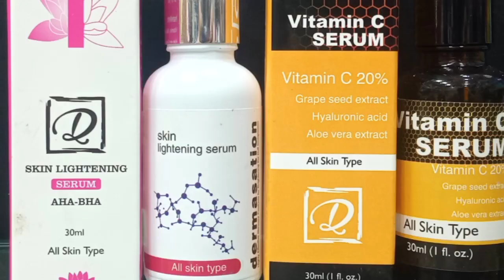Dermasation vitamin c serum.dermasation skin lightening serum AhA-BHA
Dermasation Vitaminc acnemarks skincare skinbrightning pigmentation skinglowing antiaging brownspots AHA-BHA skin benefits.skin whitening best serum.vitamin c serum skin benefits. hyaluronic acid skin benefits.aloe Vera skin benefits.glycolic acid skin benefits.salicylic acid skin benefits.chemical exfoliating.